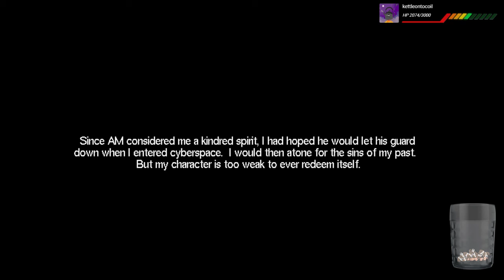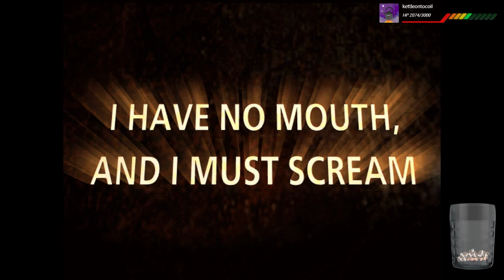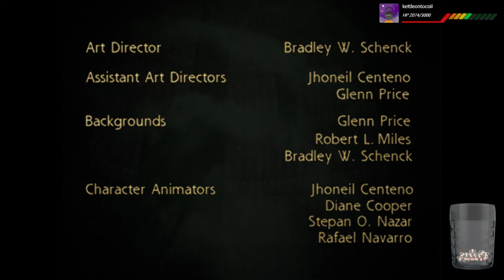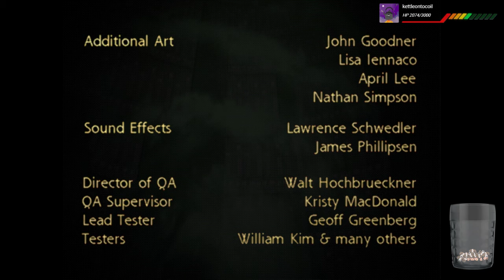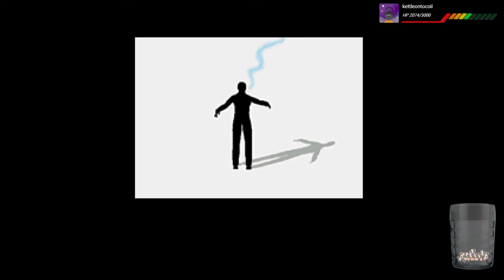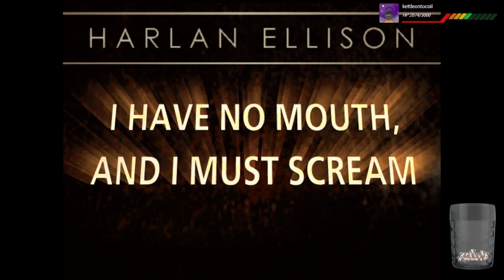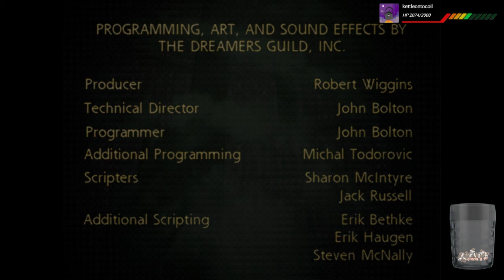I Have No Mouth, and I Must Scream (Part 6 - FINALE) [Twitch VOD]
If you liked what I was doing on YouTube, come say hi over on Twitch, where I'll be playing games live for the foreseeable future.